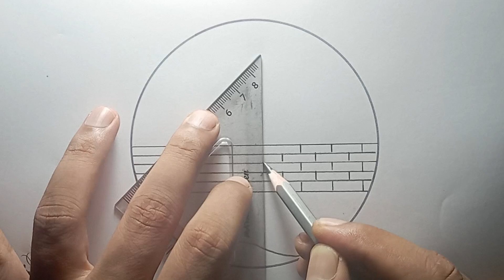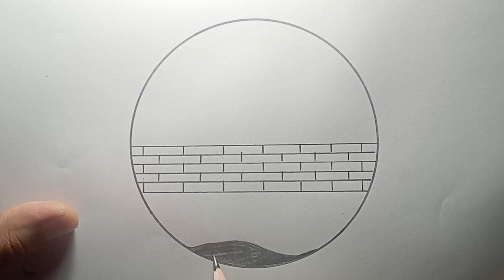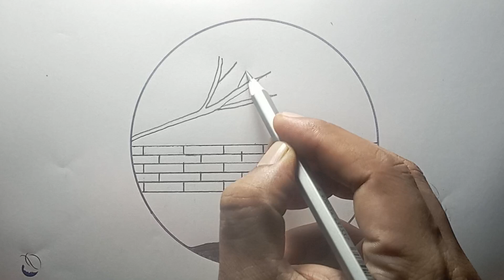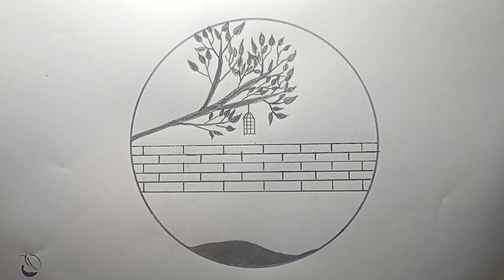How to draw scenery/ Easy circle sunset landscape scenery drawing step by step/Pencil sketch drawing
Hi friends! Welcome to my channel. easy drawing in this video you will show the scenery.How to draw a beautiful circle sunset landscape scenery drawing step by step. nice scenery drawing, pencil sketch scenery drawing.